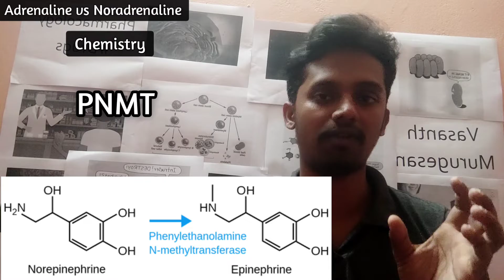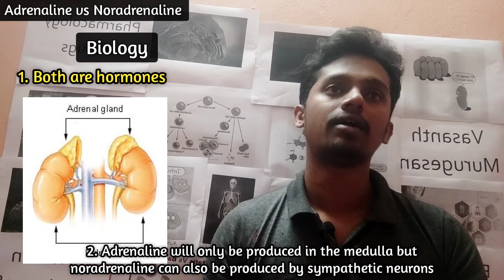#71 Adrenaline vs Noradrenaline | Chemistry and Biology in Tamil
What is the major differences between the two hormones adrenaline and noradrenaline

Chemical and biological differences between adrenaline and noradrenaline